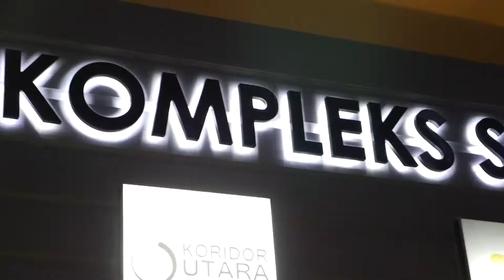Malaysian Indian Wed Dinner highlight of Annan Raj & Chitra By Raam Video